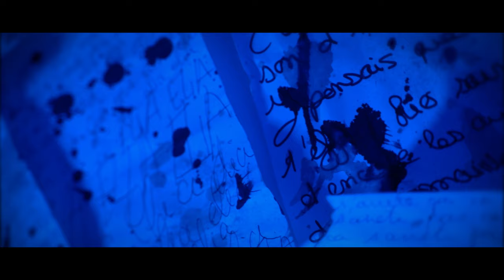Neriu - Ça s'arrête pas (Clip officiel)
Je suis très heureux de vous présenter aujourd'hui le clip de "Ça s'arrête pas" ! Je remercie toute les personnes qui ont contribuées au projet, sans eux rien ne serait possible.

Un grand merci à l'école de cinéma TRAVELLING de Montpellier de nous avoir accueilli pour le tournage de ce clip. Découvrez dés maintenant l'école

Pour écouter Ça s'arrête pas sur toutes les plateformes c'est

Scénario : Mélanie Armand
Production : Emilie Lievens
Décor : Valentin Arsac & Emilie Lievens & Mélanie Armand & Hippolyte Lancien & Charles Daniault & Hugo Fay
Régie : Hippolyte Lancien & Charles Daniault
Image : Valentin Arsac
Montage : Mélanie Armand
Costumes : Hippolyte Lancien
Figurants : Preiya Dovel, Emmanuelle Sauvage, Angel (Ehoussou), Mickael Tena, Florence Souyris, Yannick Soula, Sarah Moussaoui
Instrumentale : Vlad Tudor
Paroles/Mix/Voix : Neriu